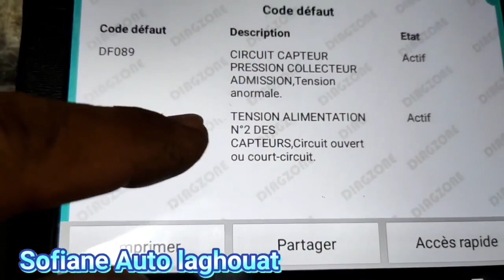درس إحترافي ماتلقاهش في التكوين النظري Renault